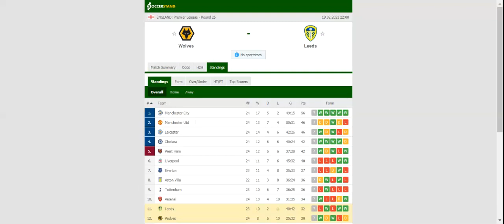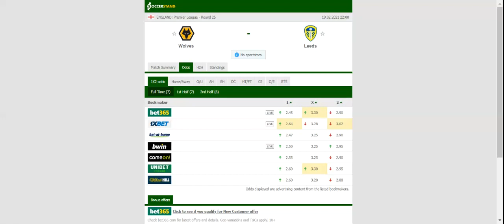WOLVES VS LEEDS UNITED PREDICTION & BETTING TIPS - 19/02/2021